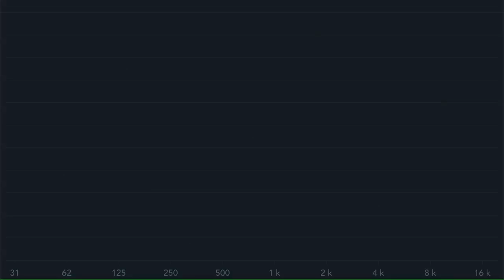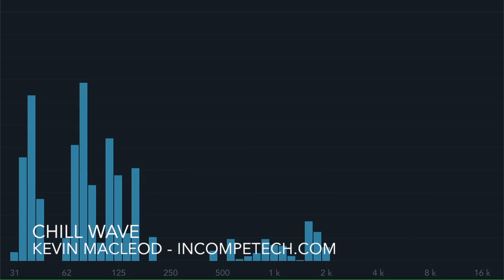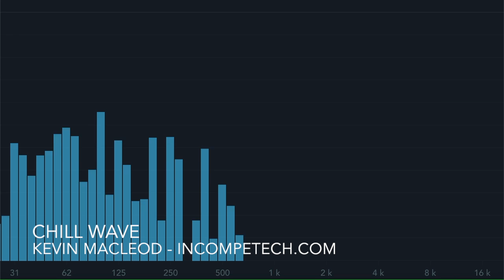Chill Wave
I was looking for a subject to analogize the depth of my knowledge for the Chill Wave genre of music. Wikipedia was there for me with entire things that I didn't even know were things; Randle Cotgrave! Yeon Namgeon!  Digital Mammographic Imaging! Rebelj, Serbia! In brief... I know nothing about Chill Wave. Hope you enjoy the fruits of ignorance!

ISRC: USUAN1600048

permaFAQ
software = Logic